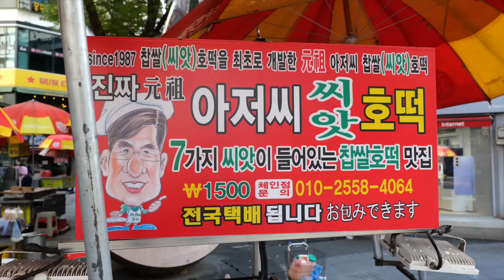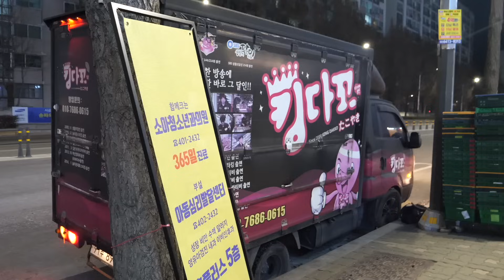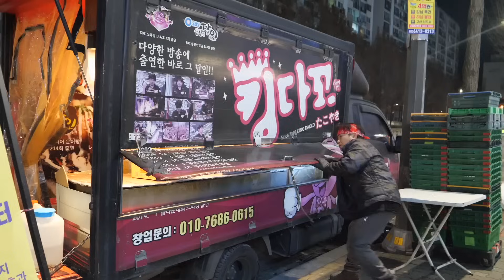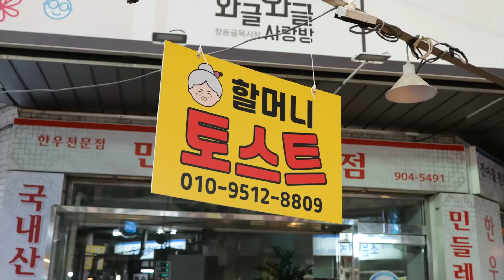감칠맛 끝판왕?! 마가린 폭탄 길거리음식 호떡, 타코야끼, 토스트 BEST 3 Korean street food with margarine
0:39 부산 남포동 비프광장 아저씨씨앗호떡 Korean sweet pancake, Hotteok, fried in margarine
5:40 서울 킹타코 푸드트럭 margarine takoyaki master
11:58 서울 창동시장 창동할머니토스트 egg omelette toast

소상공인분들과 기업에 작은 보탬이 되겠습니다

길거리음식, 디저트, 다양한 음식과 맛집 만드는 과정을 소개하는 끼룩푸드입니다